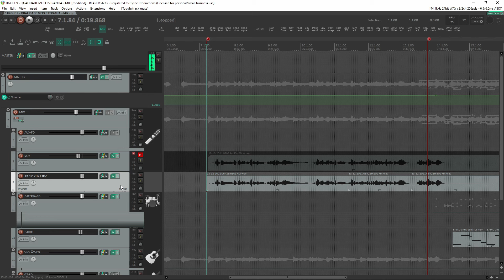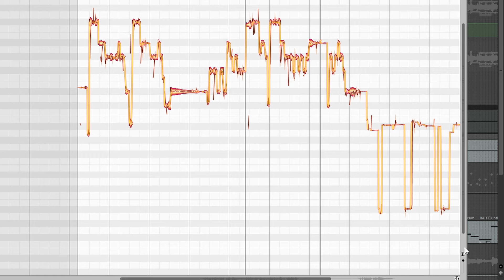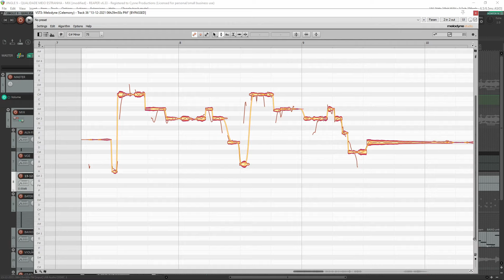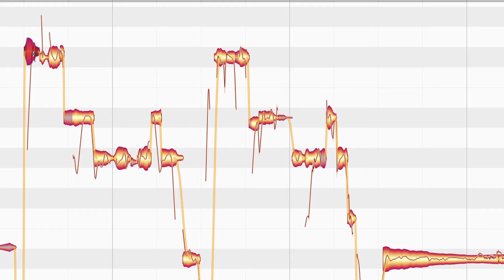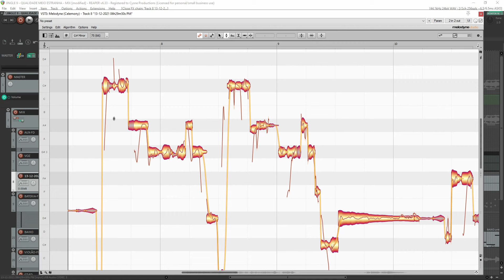Como afinar voz com o Melodyne - Passos mais importantes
00:00 Afinação de voz com Melodyne
01:43 Superando dificuldades com o plugin
03:27 Como interpretar os gráficos do Melodyne
05:52 Manipulando as notas